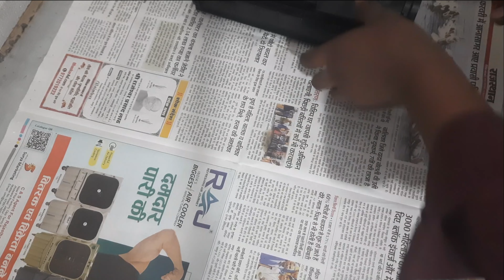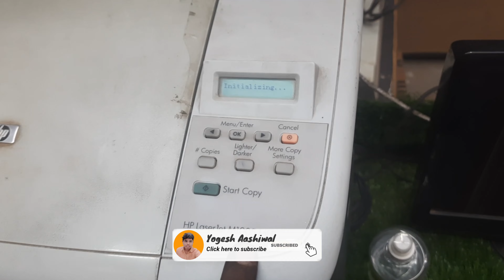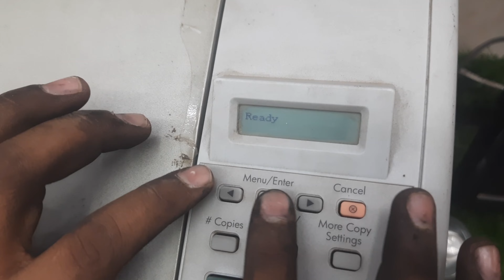12a Cartridge Refilling Kaise Kare In Hindi || 12a Cartridge Refilling Step By Step || Hp 1005 Print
12a Cartridge Refilling Kaise Kare In Hindi || 12a Cartridge Refilling Step By Step || Hp 1005 Print

12a Cartridge Refill Kaise Karen
12a toner refilling,
refilling printer cartridge hp m1005 12a,
12a toner refilling hindi,
12a cartridge refilling,
hp 12a cartridge refilling,
cartridge refilling,
12a cartridge refilling tools kit,
hp 12 a toner cartridge refill in hindi,
88a toner cartridge refilling,
how to refill 12a toner cartridge,
12a toner cartridge refilling,
how to refill 12a cartridge in hindi,
cartridge refiling 12a,
12a cartridge refilling without opening,
how to refill 28a cartridge in hindirefilling printer cartridge hp m1005 12a,
12a toner refilling,
12a cartridge refilling,
hp 12a cartridge refilling step by step,
12a toner refilling hindi,
how to refill 12a cartridge,
hp 12a toner refilling video,
cartridge refilling,
12a cartridge refilling tools kit,
88a toner cartridge refilling,
cartridge refiling 12a,
how to refill 12a,cartridge refilling hp
12a cartridge refilling without opening
12a cartridge refilling
hp cartridge refilling kaise kare
how to easy cartridge refilling
laserjet cartridge repair
canon 2900b printer cartridge refilling
12a toner cartridge refilling
88a toner refilling hindi
odyssey 12a easy cartridge refill
hp 12a toner cartridge refill in hindi
hp 1020 plus cartridge refill
12a toner refilling
how to put ink cartridge in hp printer
printer cartridge installation
hp laserjet m1005 mfp toner cartridge refil

Yogesh Aashiwal
From - Rajasthan Dausa ( India )